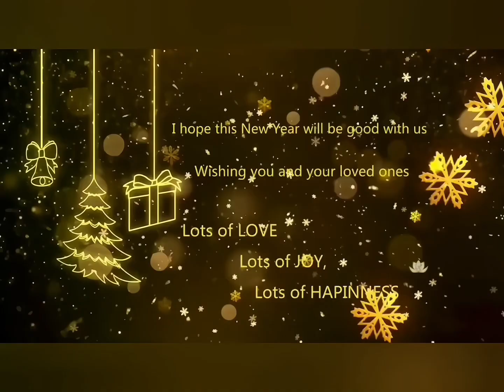New Year in 2021 with Coursemates old memory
I shot this video 3 years ago, and today I decided to post it on YouTube. In this video, I'm with my old friends. Everything was great, and there are still such moments in this video, my personal behavior. I do not know how you will take it, I just wanted my video to be funny.
I hope you are happy to watch this video